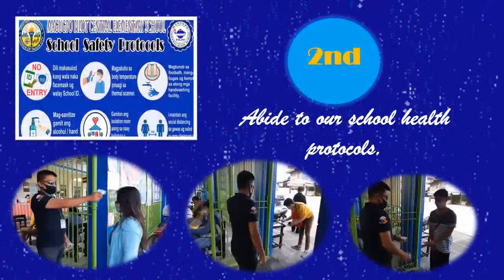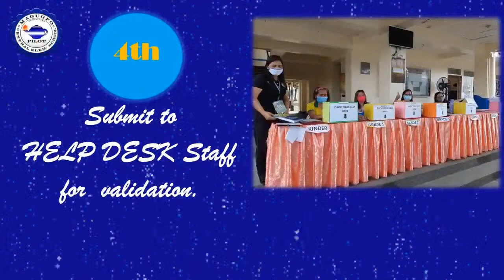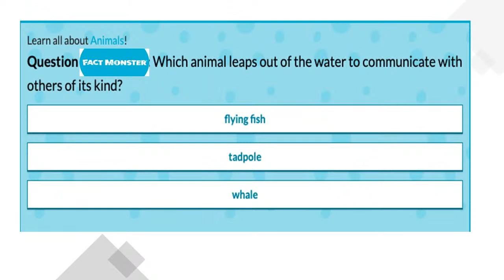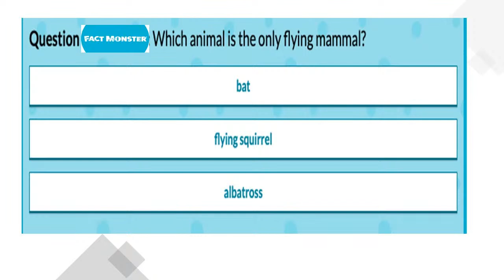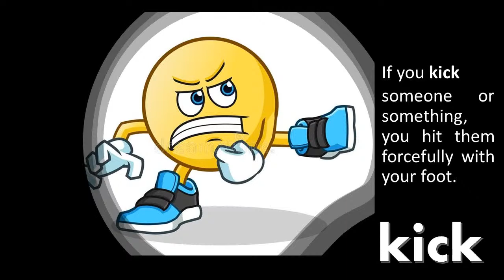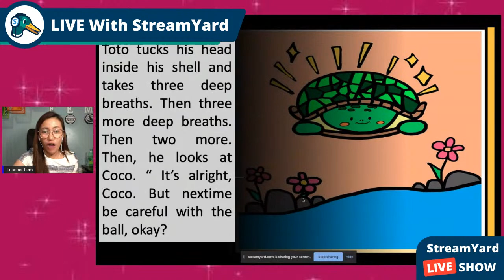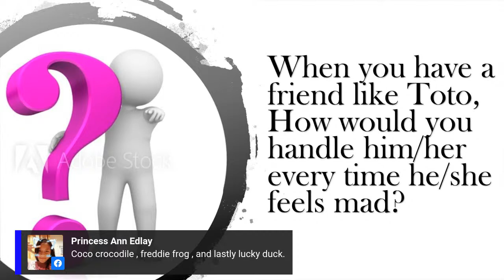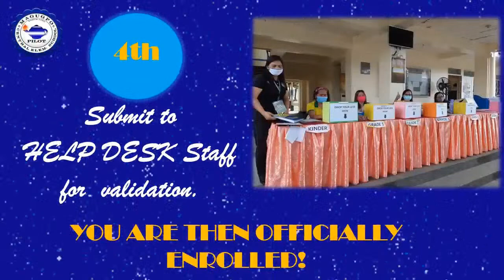3 O'CLOCK READING HABIT SESSION 15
This program is open for everyone!

Join us on our exciting 3 O'Clock Reading Habit on Tuesday, July 21, 2020. Have the chance to learn vocabulary words and enjoy story with moral lessons. Try to answer the questions also to improve your reading comprehension.

SEE YOU!
Please invite some friends..